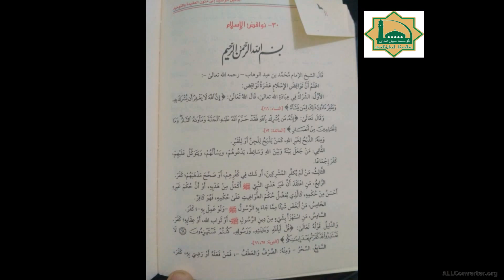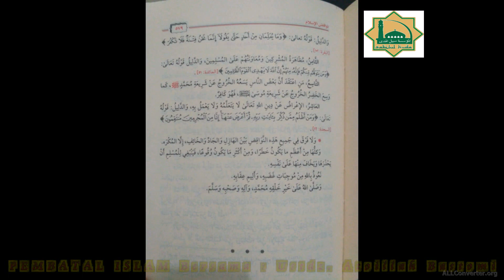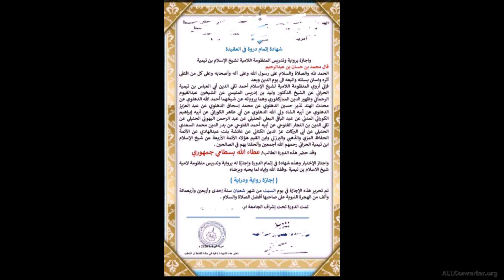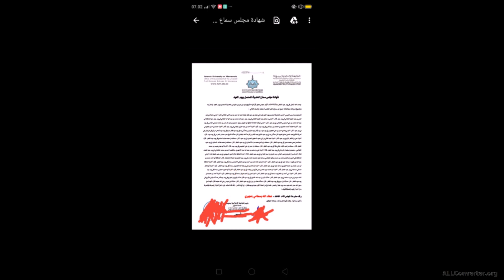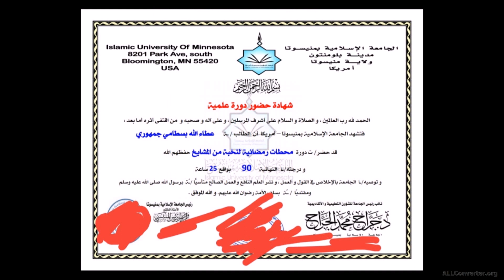Nawaqidul islam / Pembatal Islam Bersama Atoillah Bastomi,Lc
Bismillah.
Kajian :
Nawaqidul Islam / Pembatal Islam Bersama :
Atoillah Bastomi,Lc.

Bagi yang Ingin mendapatkan Syahadah/Sertifikat/Ijazah/Sanad, Untuk Data kami, dan sebagai Daftar Hadir, maka kami sarankan Agar Menulis di Kolom Komentar di youtube :

"Saya Telah Mendengarnya"
Nama dan Nama Bapaknya ( Tulisan Latin & Arab) :.
Asal Daerah :.

Untuk melihat Info Syahadah / Sertifikat atau Kajian dan Pembelajaran bisa Gabung di Grup Yayasan Sabilulhuda Slahkan di klik :
1-Telegram :

2- Whatsapp
Ikhwan / Laki :

Kami Ucapkan Barokallohufiikum telah mendengarkan Kajian Kami.
Mudah-Mudahan kita termasuk orang yang belajar Ilmu dari Guru kita (Mempunyai Guru / ustdz).
Silahkan Bisa bantu untuk menyebarkannya.
Syukron
Barokallohufikum.